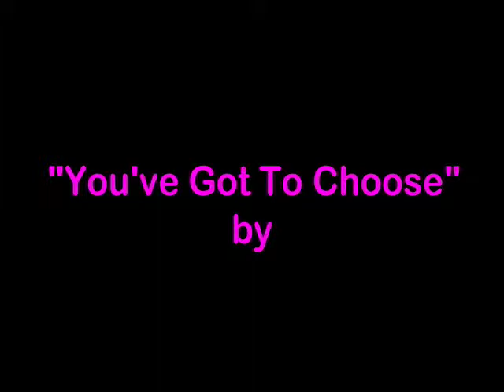Anastasia Winter sings The Darling Buds 2007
This is Anastasia Winter singing "You've Got To Choose" by The Darling Buds in May of 2007.

How many 7 year olds are into The Darling Buds?? Can't be that many.